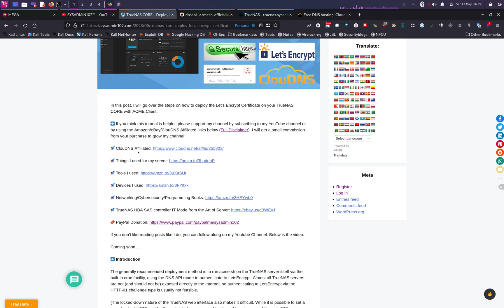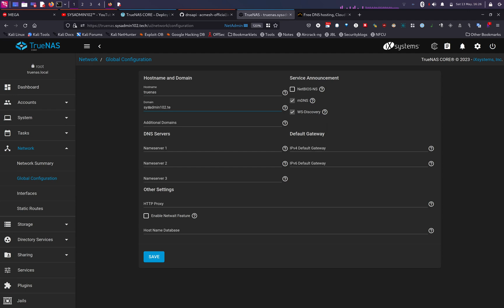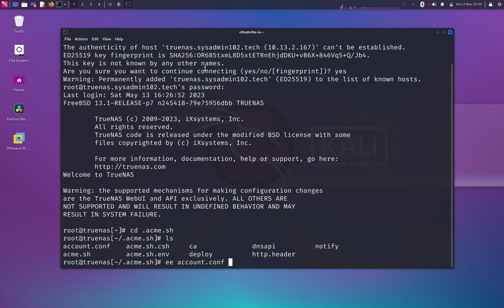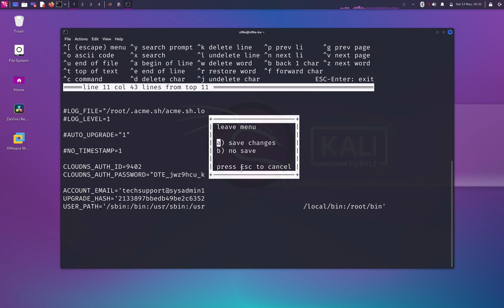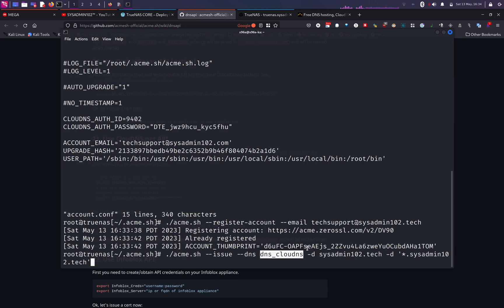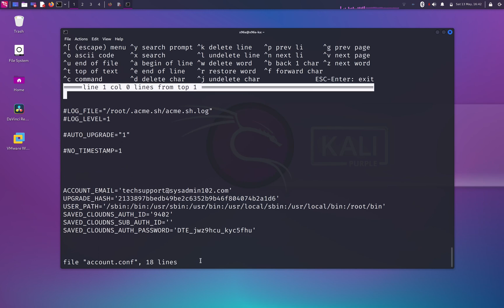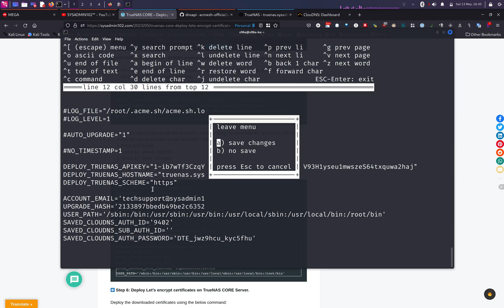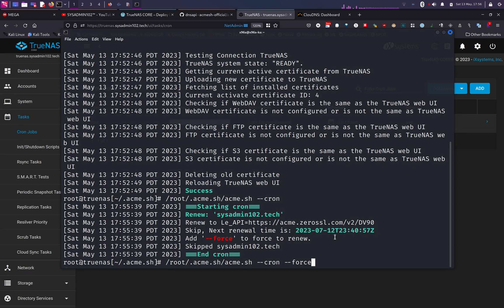🔐 TrueNAS CORE – Deploy Let’s Encrypt SSL with ACME Client & ClouDNS API | Step-by-Step Guide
🚀 Need a free SSL certificate for TrueNAS CORE? This tutorial will walk you through deploying a Let’s Encrypt SSL certificate using the ACME Client with ClouDNS.net DNS API for automated domain validation and renewal.

🔹 Why Use Let’s Encrypt on TrueNAS CORE?
✅ Secure your TrueNAS web interface with HTTPS
✅ Automated SSL certificate issuance & renewal
✅ DNS API-based domain validation for hassle-free deployment

📌 What You’ll Learn in This Video:
✔️ Setting up ACME Client on TrueNAS CORE
✔️ Configuring ClouDNS.net API for SSL validation
✔️ Requesting & deploying Let’s Encrypt certificates
✔️ Automating SSL renewals for seamless security